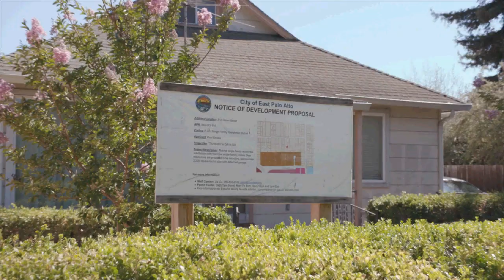Sea Level Rise in East Palo Alto | KQED Newsroom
As the impact of climate change is being felt in the form of bigger wildfires, deeper droughts and longer heatwaves, the community of East Palo Alto is preparing for another kind of climate impact: rising sea levels. Built on the edge of rolling wetlands, this town is figuring out how to adapt to potential flooding and storms. KQED climate reporter Ezra David Romero has this story.